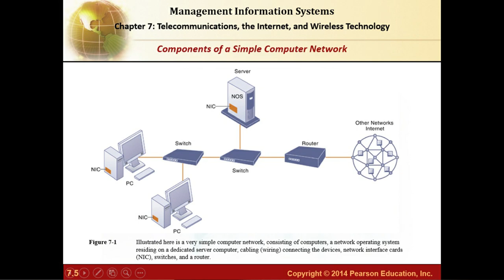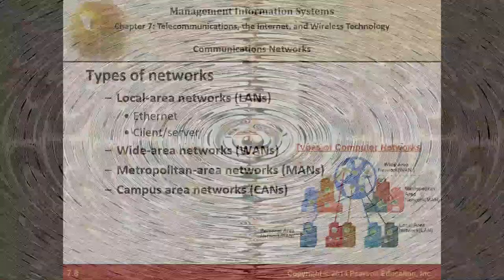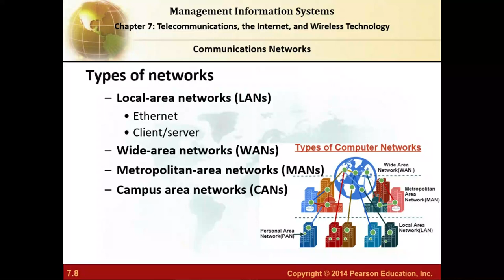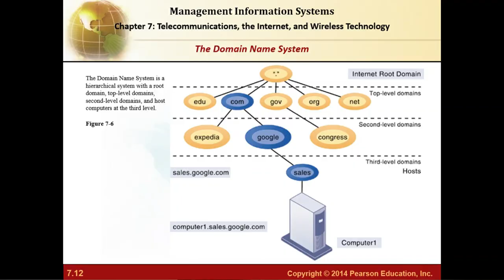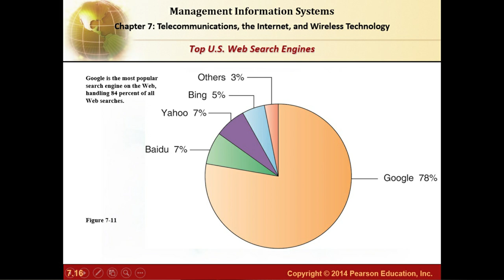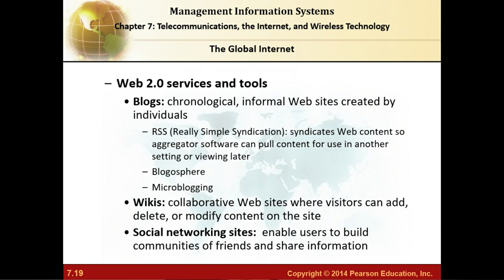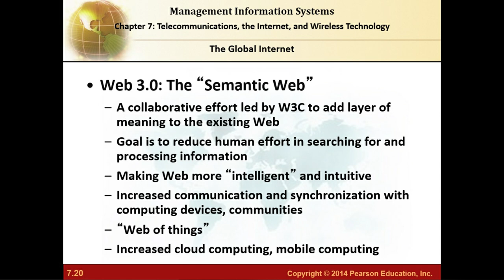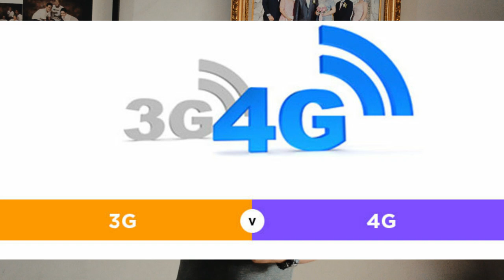Telecommunications, the Internet, and Wireless Technology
Chapter 7: Telecommunications, the Internet, and Wireless Technology